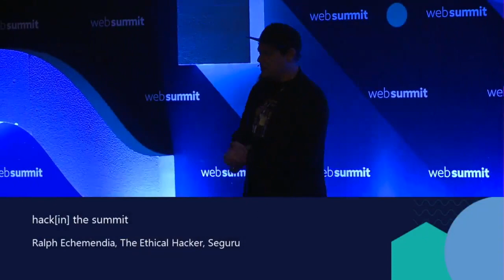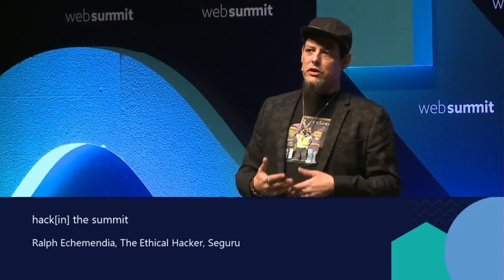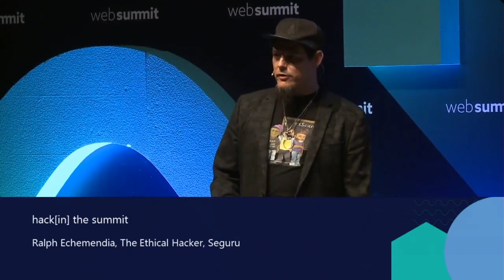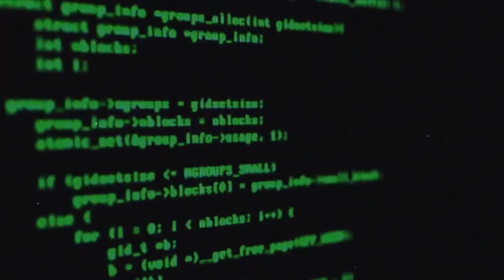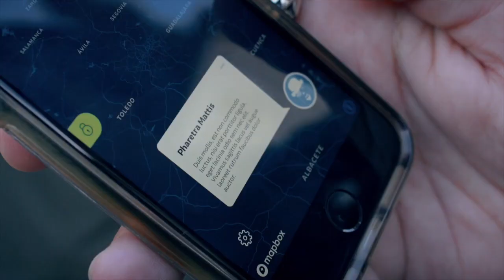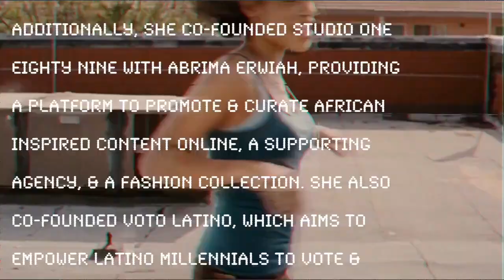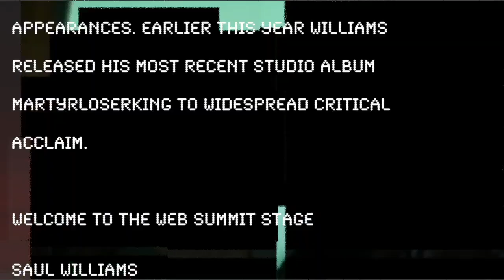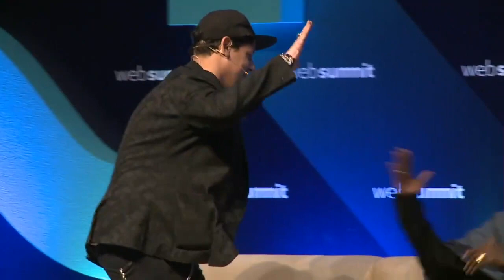Hack[in] the Summit at Web Summit 2017 - Lisbon, Portugal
The Ethical Hacker's Ralph Echemendia, Studio One Eighty Nine's Rosario Dawson, musician Saul Williams & producer Sol Guy:

Ralph Echemendia, 'The Ethical Hacker', explains the problems in the battle of [in]security and hacks a random member of the audience. Rosario Dawson, Saul Williams, and Sol Guy join to share thoughts on the impact entertainment has on technology.